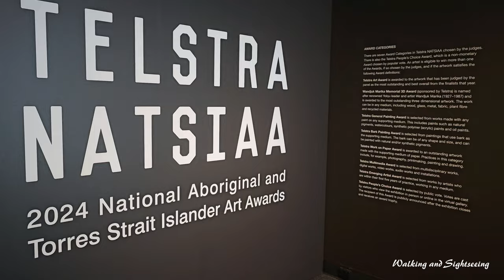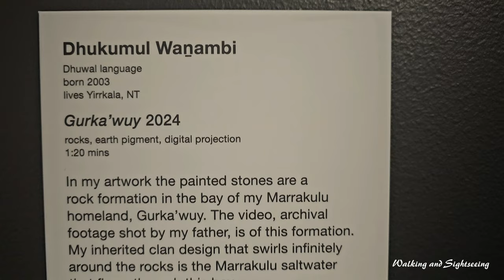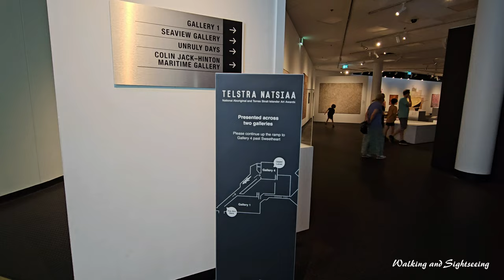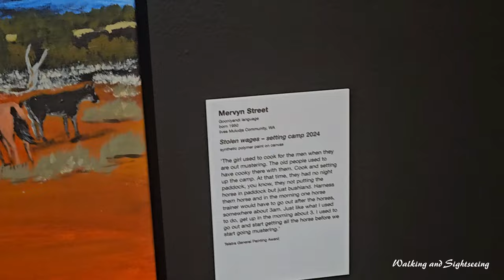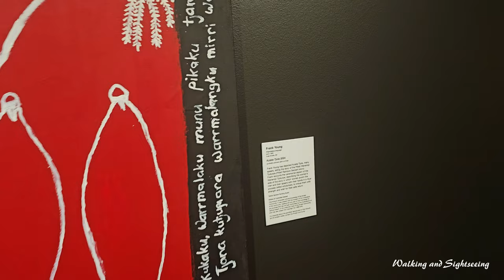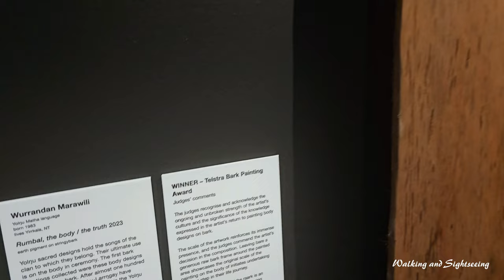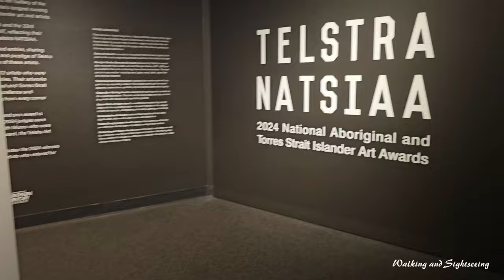DARWIN Museum and Art Gallery of the Northern Territory Telstra Natsiaa 2024 Aboriginal Art 🇦🇺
Tour of the lower Gallery at the Museum | Museum and Art Gallery of the Northern Territory: MAGNT DARWIN AUSTRALIA 2024

Showcasing the very best contemporary art from around the country, from emerging and established artists.  Museum and Art Gallery of the Northern Territory: MAGNT DARWIN AUSTRALIA 2024

The Telstra National Aboriginal and Torres Strait Islander Art Awards (Telstra NATSIAA) exhibition ​is the longest running and most prestigious Aboriginal and Torres Strait Islander Art Award.

Experience artworks that reflect the strength of culture, responses to current affairs and deep connections to Country.
Join us in celebrating the 41st year of the Telstra NATSIAA, a career-changing event for many artists.

Australia's longest running and most prestigious Aboriginal and Torres Strait Islander Art Awards

Artists share in a total of $190,000 with the impressive prize money for the major Telstra Art Award sitting at $100,000 and each of the categories awarding $15,000.